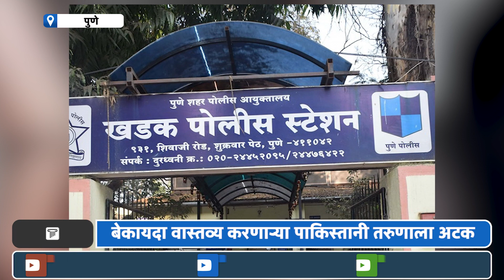Pune Crime | बनावट भारतीय पासपोर्टच्या आधारे पुण्यात राहणाऱ्या पाकिस्तानी तरुणाला अटक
पुण्यात बेकायदा वास्तव्य करणाऱ्या पाकिस्तानी तरुणाला विशेष शाखेने पकडले आहे...या तरुणाकडून बनावट भारतीय पासपोर्ट जप्त करण्यात आलाय...महम्मद अमान अन्सारी असं अटक करण्यात आलेल्या २२ वर्षीय तरुणाचं नाव आहे...याप्रकरणी अन्सारी विरोधात खडक पोलीस ठाण्यात फसवणूक, बनावट शासकीय कागदपत्रे तयार करणे तसेच विदेशी व्यक्ती अधिनियम १९४६ कलम १४ आणि पारपत्र कायदा कलमान्वये गुन्हा दाखल करण्यात आलाय...विशेष शाखेतील परकीय नागरिक पडताळणी विभागातील पोलीस कर्मचारी केदार जाधव यांनी याबाबत खडक पोलीस ठाण्यात फिर्याद दिलीये... अन्सारी हा पाकिस्तानी नागरिक असून तो शहरात बेकायदा वास्तव्य करत असल्याची माहिती विशेष शाखेला मिळाली होती...त्यानंतर त्याला भवानी पेठेतील चुडामण तालीम चौक परिसरातून ताब्यात घेण्यात आलय...त्याची कसून चौकशी करण्यात आल्यानंतर हा सर्व प्रकार समोर आलाय...